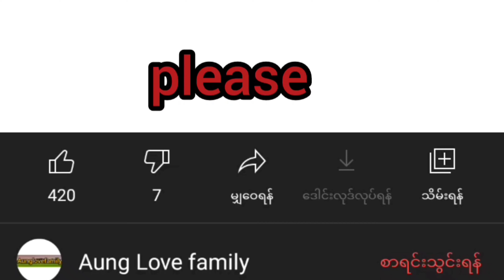ကြက်ဆေးနည်းများ /Aunglovefamily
မဂ်လာပါအေးချမ်းသာယာပျော်ရွင်ချမ်းမြေ့ပါစေကြပါစေသူငယ်ချင်းများအားလုံး